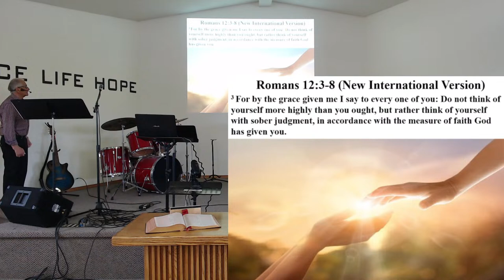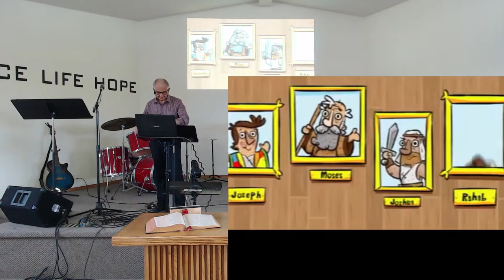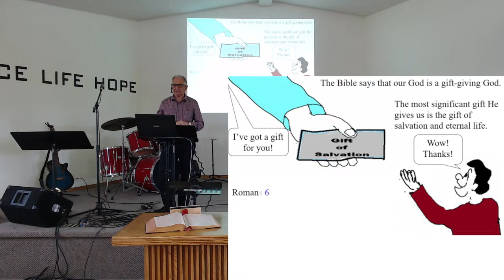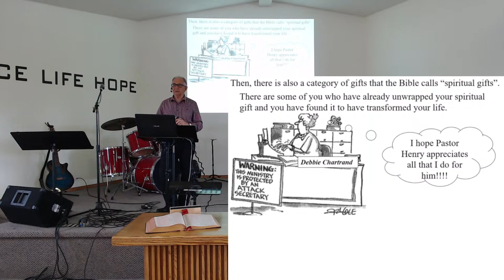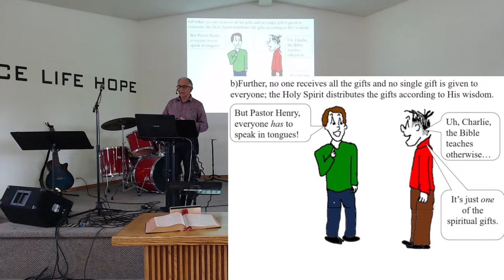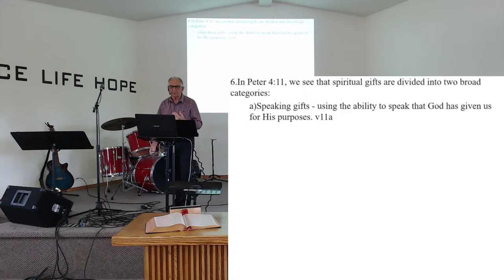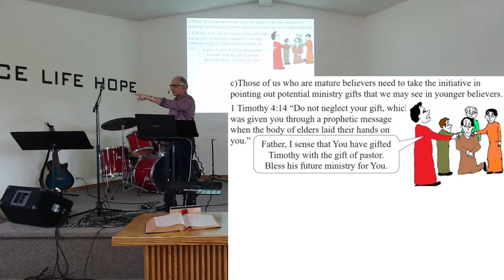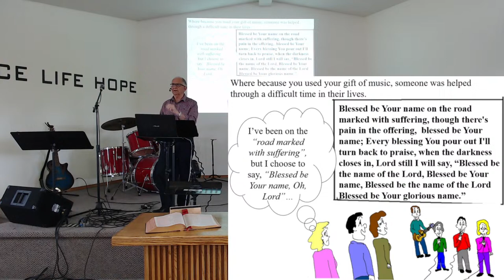Unwrapping Your Gift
Probably one of the most exciting things in life is opening up a present that someone you love has given to you.
 The Bible says that our God who loves us is a gift-giving God. There are a multitude of other gifts we receive from Him – life, health, food… etc. Then, there is also a category of gifts called “spiritual gifts”, which the Bible says, every believer in Christ receives at least one. These  spiritual gifts are divine enablings for us as His children to be able to serve Him in His church and thus accomplish the work He wants done and ultimately, bring glory to Him.
 Today, Pastor Henry takes a look at this topic of spiritual gifts and hopefully, from this message, you will discover your spiritual gift and use it for God's glory.